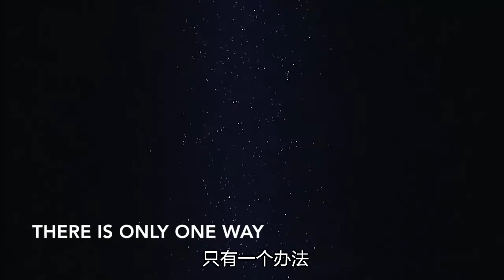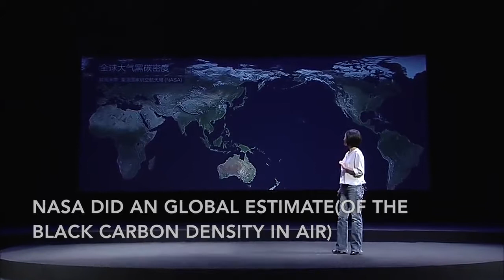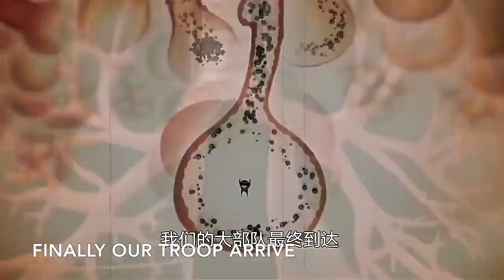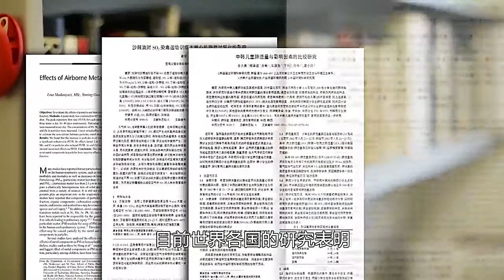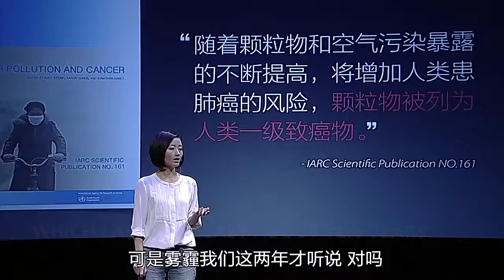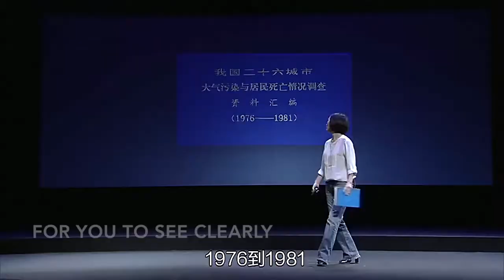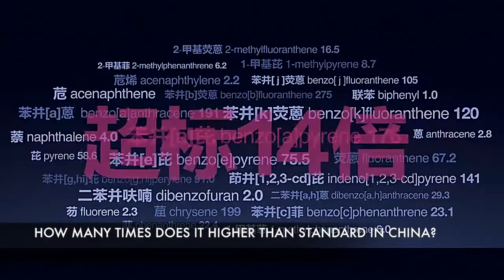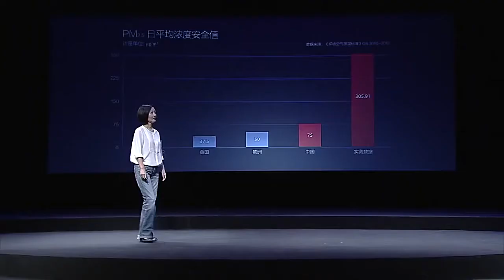Under the Dome (English subtitle, Part 2): As exposed in experiment cabin by Chai Jing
Part 2 of Jing Chais investigation report on air pollution in China. Video copied from youku.com With English subtitle added by a group of passionate students and their friends. Copy right.

Under the dome. Chai Jings investigation report on air pollution in China.